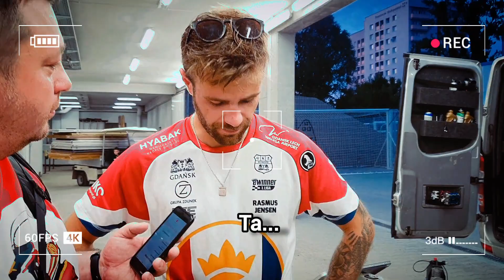Wywiad z Rasmusem Jensenem po meczu Abramczyk Polonia Bydgoszcz vs. Zdunek Wybrzeże Gdańsk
Zapraszamy Serdecznie Do Wsparcia Nas!

Pytania:
Patryk Marcinkowski
Montaż:
Darek Burkowski